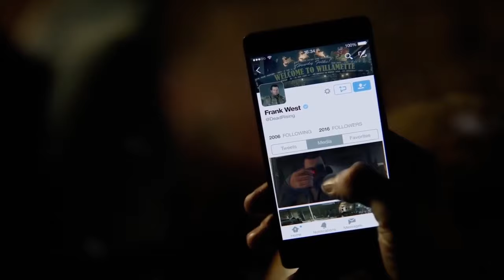Top 5: Mejores juegos para navidad 2016 y 2017 - Xbox One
Lista de 5 juegos recomendados para estas navidades de 2016 y 2017!

Comentario: Tomás Pedemonte

gameON.